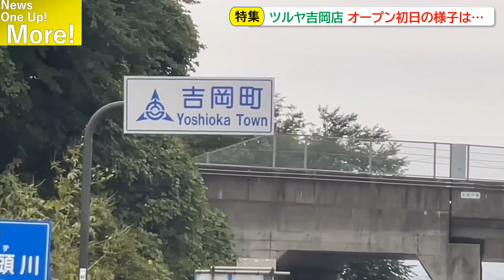【オープン当日】ツルヤ吉岡店の初日の様子まとめ、周辺道路は混雑も・・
特集です。きょう群馬県吉岡町に長野発のスーパーマーケット「ツルヤ吉岡店」がオープンしました。群馬県内で3店舗目の出店の一方で周辺の道路では店舗へと続く交差点で車両が曲がり切れず道路の混雑する様子も確認できました。そんな混雑から9時オープンの予定もわずかに早まりました。
オープン初日の様子を振り返ります。
また概要欄にはオープニングセレモニーから開店の瞬間の様子をお伝えしているのでそちらもご覧ください。

群馬県高崎市。オープン当日のあさ7時15分ごろ。関越自動車道前橋IC付近の様子です。
吉岡町の駒寄スマートICへ向かう道中、特に目立った混雑は確認できませんでした。
そして吉岡町に入りました。ツルヤ吉岡店前に到着した朝7時半ごろ。すでに開店を待つ人の列がありました。多くの開店祝いの花も送られていました。
次第に列は長くなっていきます。8時20分ごろにはさらに多くのお客さんの姿も‥

そして8時半ごろ…
吉岡店のオープニングセレモニー（開店式）が始まりました。

▽昨日の動画

【オープン初日】ツルヤ吉岡店 オープニングセレモニーとオープン瞬間を見る (2022/10/13)

【NEW】新たに長野発スーパー「ツルヤ」特集の再生リストを作りました、こちらからすべてのツルヤ動画がご覧いただけます

本日10月13日：ツルヤ吉岡店オープニングセレモニーからオープン瞬間をノーカット
明日10月14日：特集ツルヤ吉岡店のオープン初日の様子は？周辺では混雑も・・・

▽関連動画▽

【今日オープン】ツルヤ前橋南店の初日の様子【長野スーパーツルヤスペシャル③】(2020/11/12)

▽これまで旅ちゃんねるが制作した特集・シリーズ動画はこちらにまとまっています▽